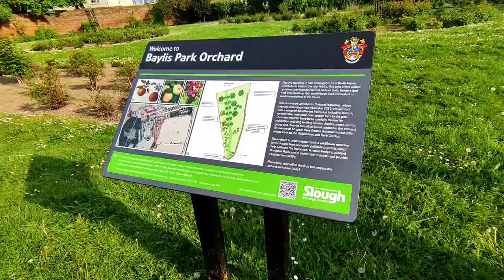Evening walk in Baylis Park Slough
I have feeling that summer of 2022 would be awesome.